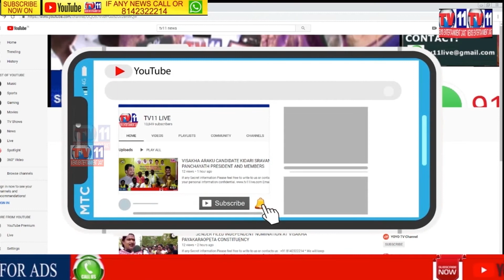HUGE RESPONSE TO SPANDANA PROGRAM AT DHONE |T.S.